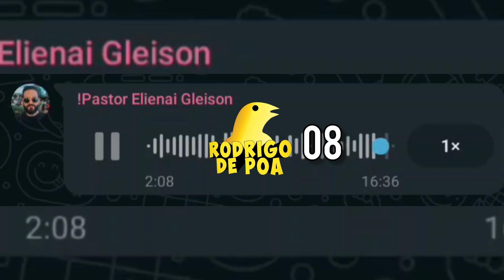Canário da Terra Pardo 08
Canário da Terra Pardo